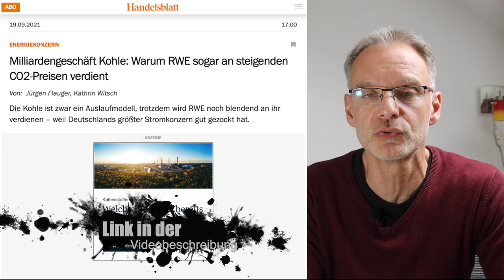Gewinn trotz steigender CO2-Preise | Milliardengeschäft mit der Kohle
Grosse Energiekonzerne verdienten die vergangen Jahre gut am Strom mit der Kohle. Doch wie nun bekannt wurde verdient es sich für einige in der Branche weiterhin gut trotz steigendem CO2 Preis. Oder gerade wegen des steigendem CO2 Preises?

Wie Unternehmen wie RWE anscheinend trotz teurer CO2 Zertifikate gutes Geld mit Kohleverstromung verdienen und was die Politik damit zu tun hat.